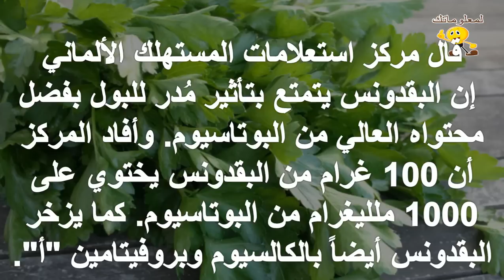البقدونس مُدر للبول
للمزيد من الفيديوهات يرجى دعمكم للقناة بالاشتراك واللايك والكومنت وشكرا علي مشاهدتكم :
تابعنا علي فيس بوك :